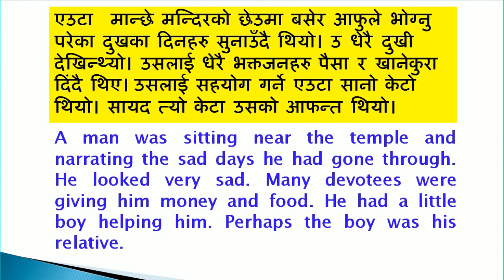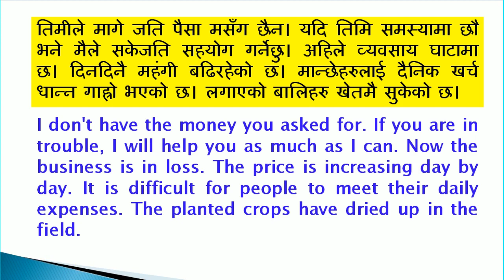nepali to english translation || How to translate into english || The Best Preparation